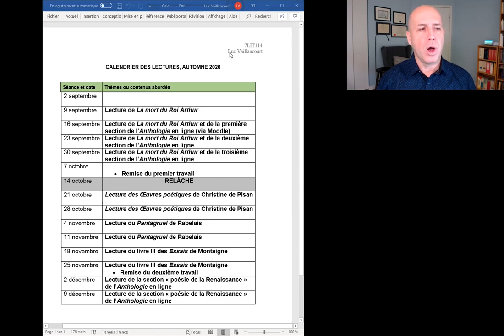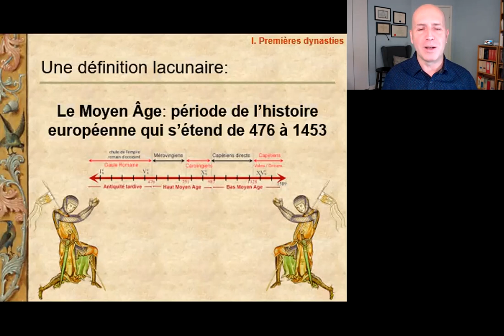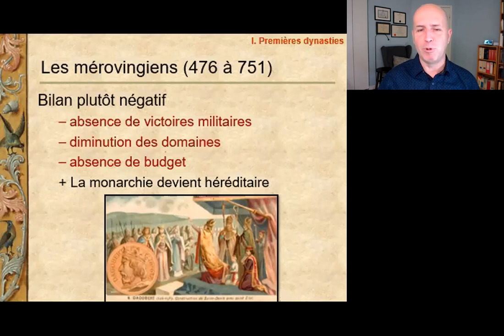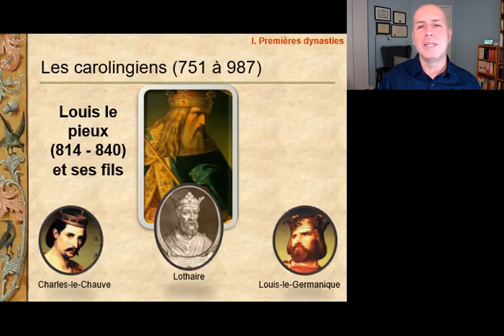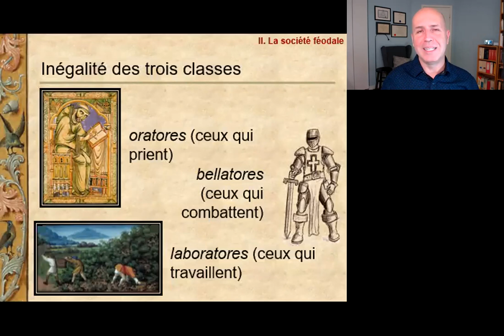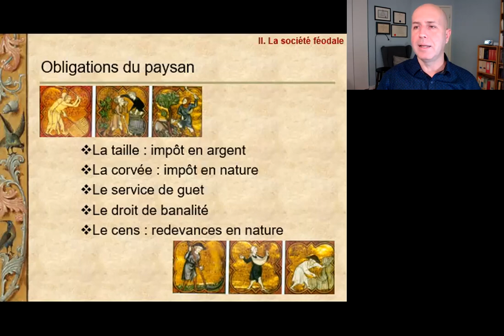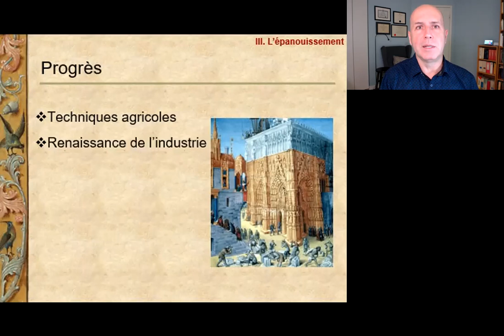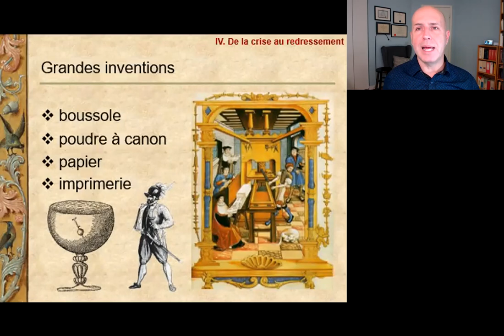Littérature française du Moyen Âge à la Renaissance, cours 2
Contexte socio-historique